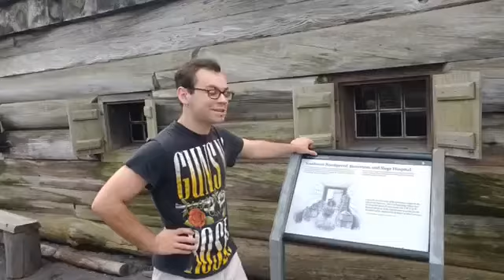Yep, that's me